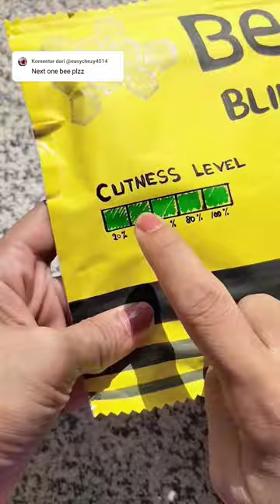Bee Blind Bag